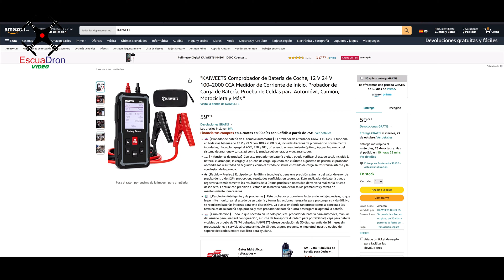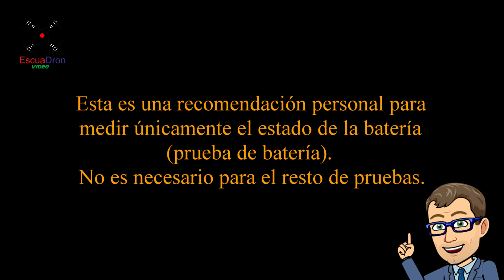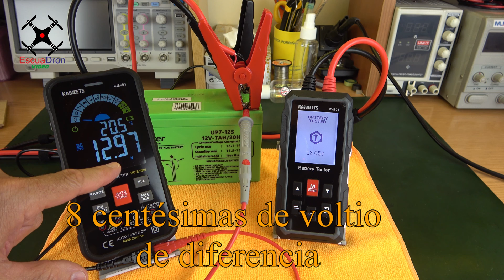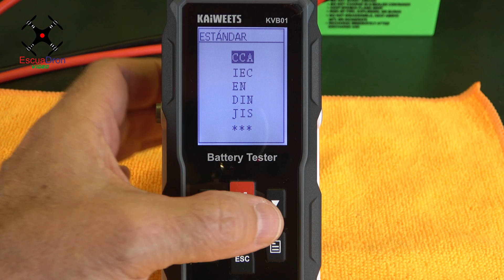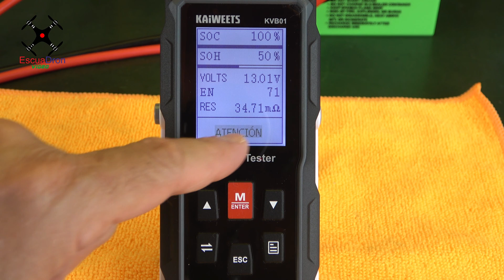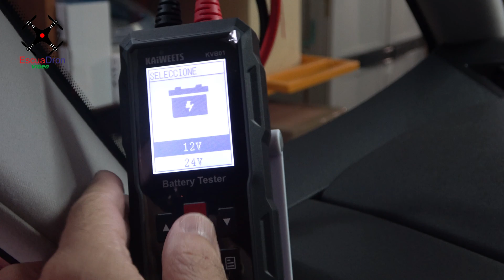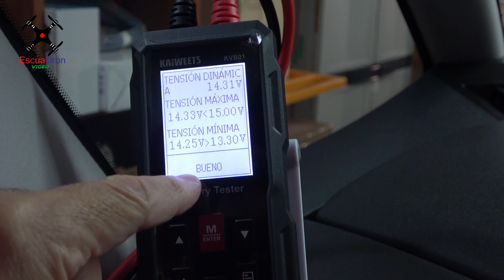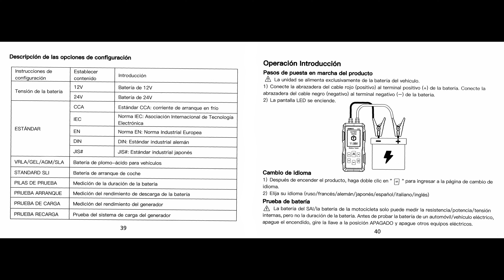KAIWEETS KVB01 ANALIZADOR DE BATERÍAS TEST - REVIEW (CUPÓN DESCUENTO).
Si te gusta jugar con la batería de tu auto, recargarla, saber su estado etc... no se como has podido vivir hasta ahora sin tener un analizador de baterías como este Kaiweets KVB01. Os lo voy a mostrar y le voy a realizar distintas pruebas de funcionamiento para ver si os convence.

El fabricante ha tenido a bien remitirnos un código de descuento para la compra de su producto por un tiempo limitado, os pongo los enlaces a la web de Amazon así como a la suya propia.

CODE: TPAUOADF
Promotion: 15%off

analizador de baterías, test de baterías, comprobador de baterías kaiweets, resistencia interna,